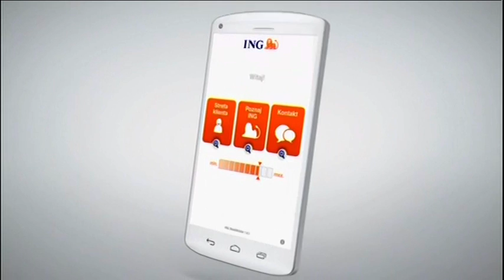Justyna Mizera dietetyk sportowy Warszawa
Dietetyk sportowy Justyna Mizera o diecie olimpijczyków dla TVP